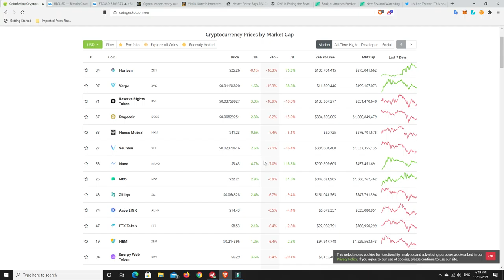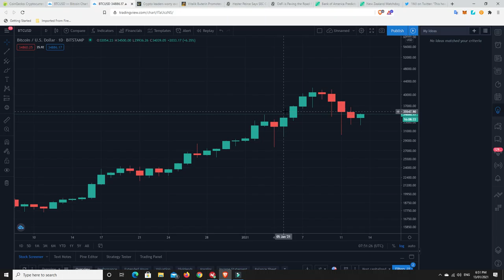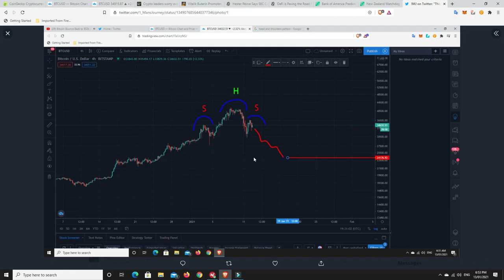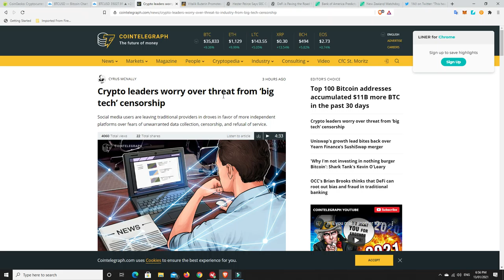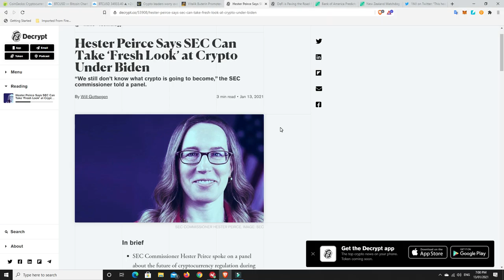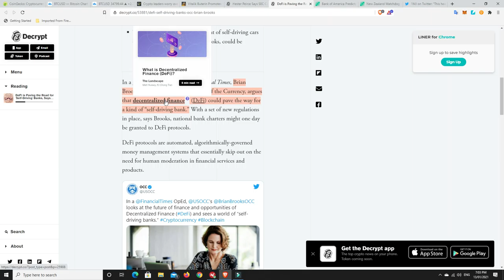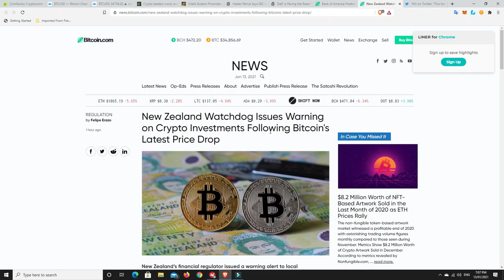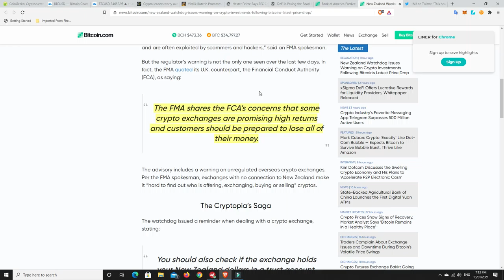BEWARE of FUD!!! Imagine a Crypto wallet that others can help if you forget the seed phrase.